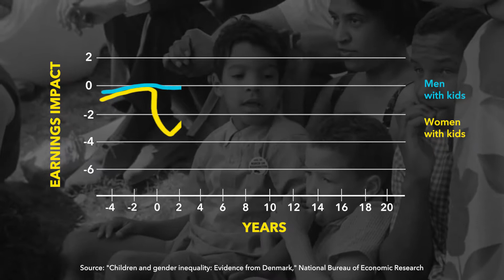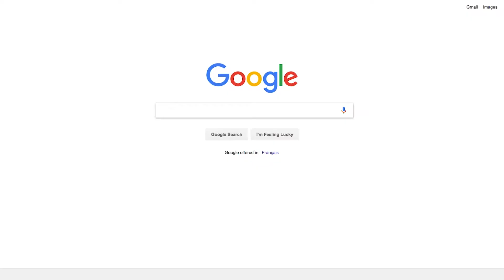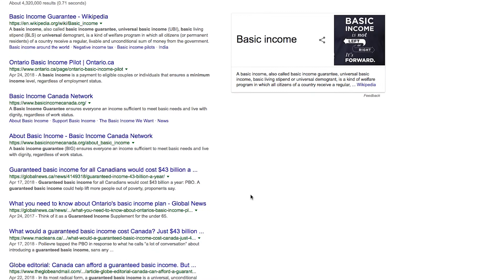Meet a Fellow: Dionne Pohler on the gender wage gap and what we're missing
Hi there! I'm Dionne Pohler, a faculty research fellow at the Institute for Gender and the Economy (GATE).

I'm an assistant professor at the Centre for Industrial Relations and Human Resources at the University of Toronto. My ongoing research seeks to understand how the design and implementation of different governance arrangements in interdependent social systems affect outcomes for different stakeholders.

Specifically, my projects with the Institute for Gender and the Economy (GATE) at Rotman include an examination of the causes of the gender wage gap in organizations and society.

Sign up for our monthly newsletter for regular updates on news, insights and events